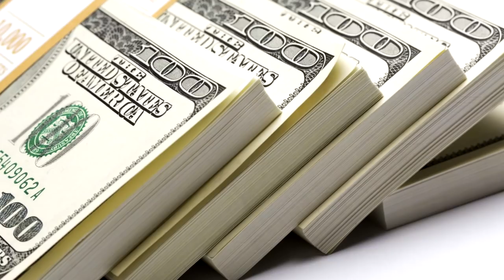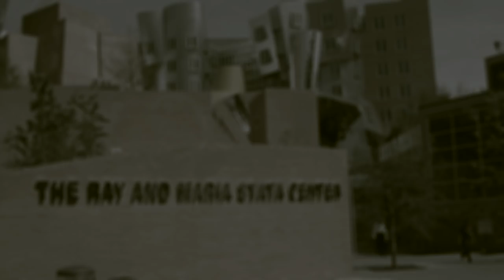10 of the Worst Building Design Fails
Designing buildings is an art. But rather than just splodging a paintbrush round a canvas, architects have to conform to the laws of physics and meticulously plan out every detail, taking into account things like the weather, climate and may other factors.
When done properly, all goes well. But when errors are made or bad decisions due to cutbacks occur, then the consequences can be huge!

Here are 10 of the Worst Building Design Fails.

Buildings include:
Tropicana Field Stadium
Citigroup Center
Brooklyn Bridge
John Hancock Tower
Ray and Maria Stata Center
Lotus Riverside Block 7
Vdara Hotel and Spa
Walt Disney Concert Hall
Aon Center/standard Oil Building
Tacoma Narrows Bridge